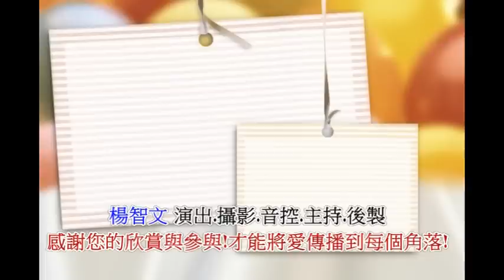基隆社大薩克斯風班募款陳老師贊助男性肚皮舞演出!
陳老師每次來演出都是義務贊助外還會先打賞!出錢又又出力值得感佩!